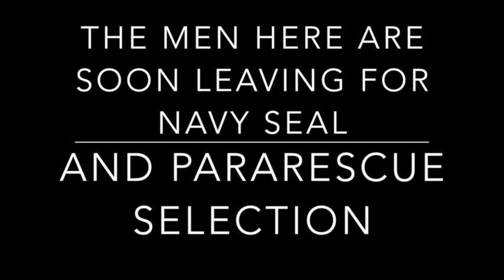RVAwatercon15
This video is about RVAwatercon15